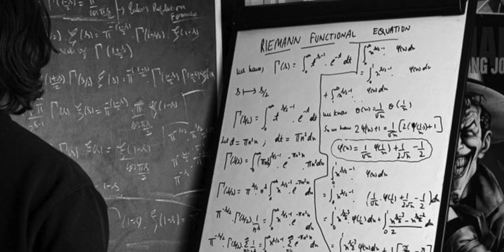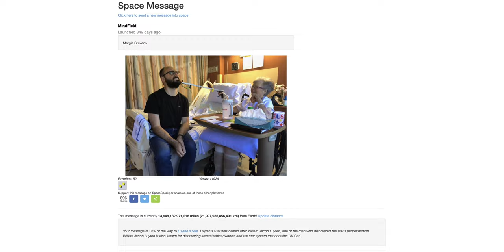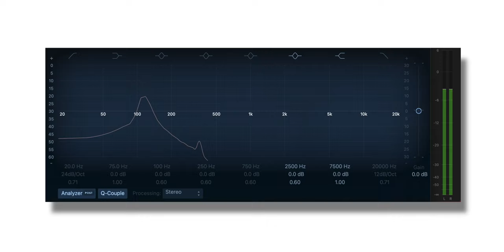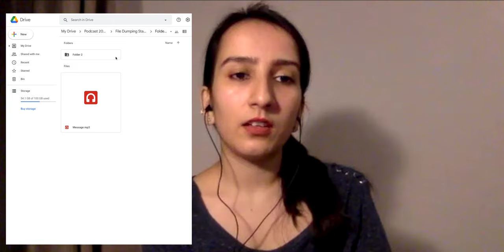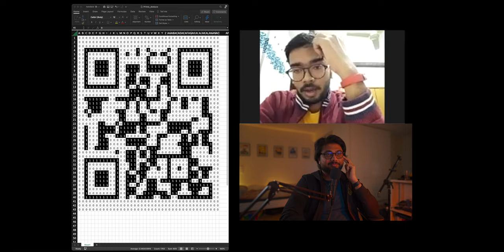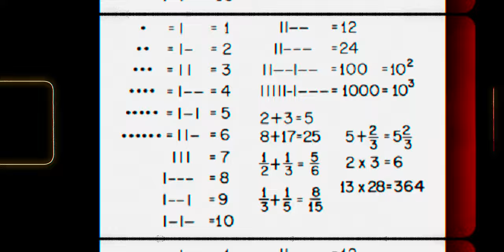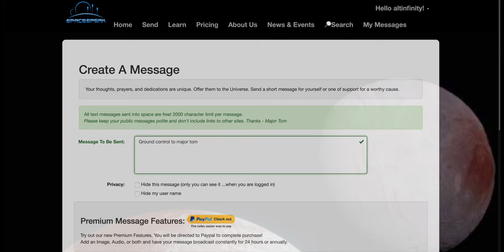Mathematics is Universal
I want to send a message into space, and I want to send it using mathematics fundamentals. This video is my interstellar tryst with Mathematics and its universality.

PS. I wish the audio was better too, I’m just a little handicapped these days to be setting up my mic on a boom pole. Also, yes you are correct, the matrix was 43x41 instead to 41x43.